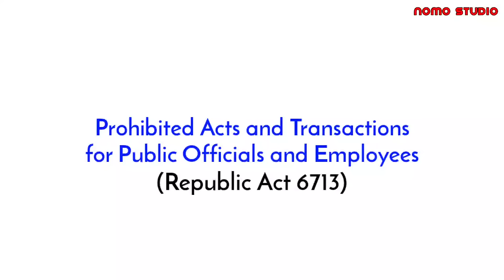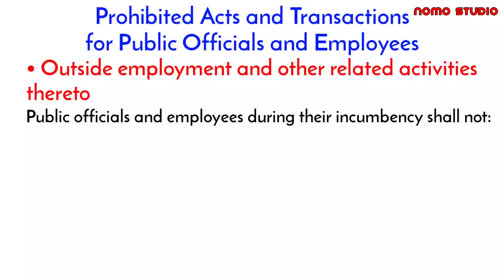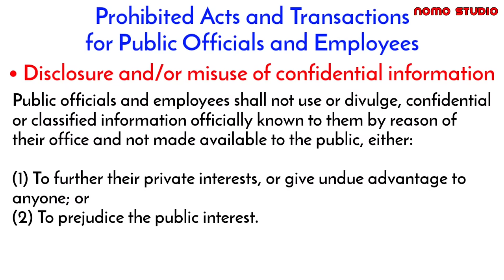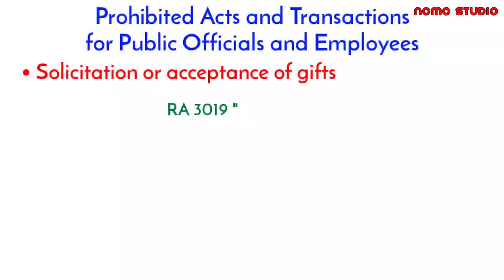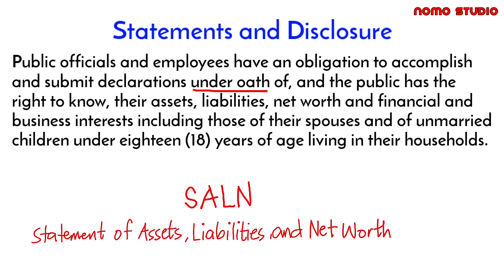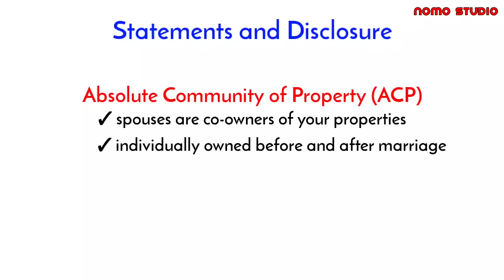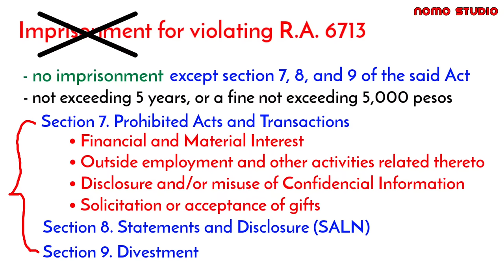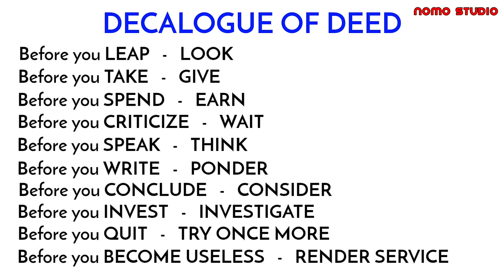Prohibited Acts and Transactions | RA 6713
This video covers the prohibited acts and transactions in the government. This can be found in RA 6713 or the "Code of Conduct and Ethical Standards for Public Officials and Employees", sections 7, 8, and 9. This is also an additional reviewer for the upcoming Civil Service Examination.

Section 7: Prohibited Acts and Transactions:
                    1. Financial and Material Interest
                    2. Outside employment and other activities related thereto
                    3. Disclosure and/or misuse of confidential information
                    4. Solicitation or acceptance of gifts

Section 8. Statements and Disclosure
Section 9. Divestment